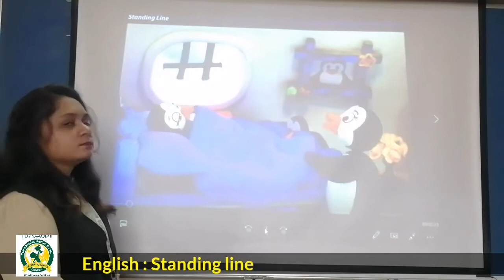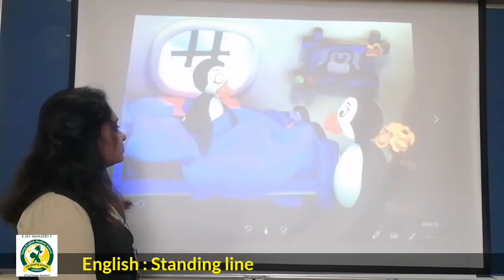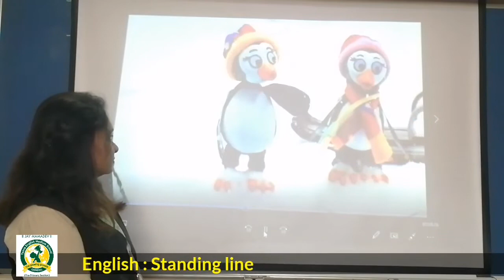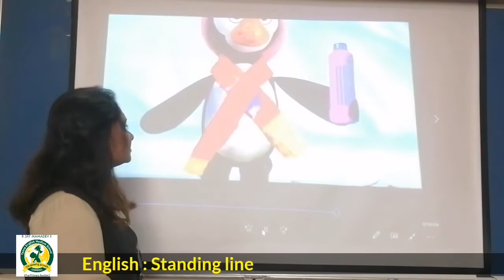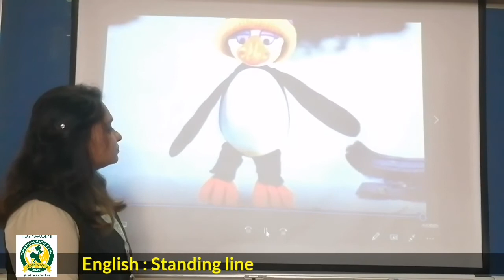Dt.12_April_2021_Nursery_English_Standing line